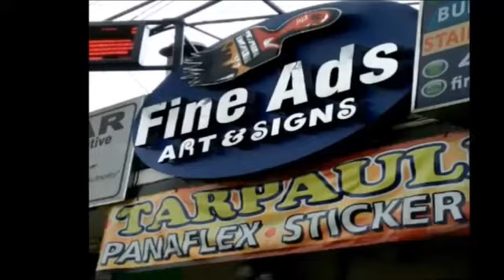Episode 11: Gospel Series: "God's Amazing Grace" by Pastor Ramil Engle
Preached at The Cool 97.5 Fm Radio With Dj Tommy... August 14, 2019.